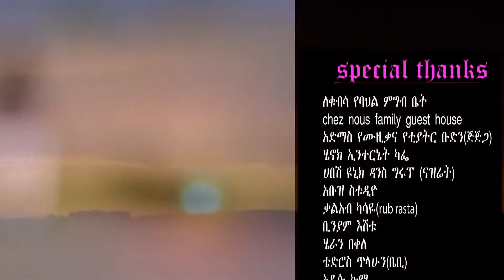Dawit Zerihun Mealeme Official Music Video New Ethiopian Music 2016 UXBnYQk65lk